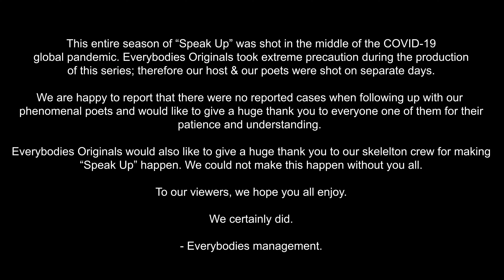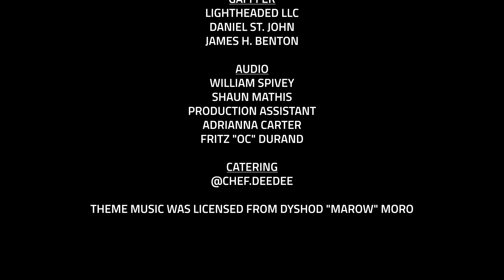Speak Up Poetry Series: Episode 112 (Griot, Zyaa, & Sharnett Nicole)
Everybodies Presents: Speak Up (Season 1)

In this season of Speak Up, we will be featuring over 30 poets across the nation with something to say! In this episode, we will be highlighting Red Storm, Coley World, Cadeem.

This seasons director is Terayle Hill. For more information on Terayle, click this

New episodes of Speak Up will be airing EVERY WEDNESDAY @ 5pm throughout the duration of Season 1.

Video Chapters
0:00​​​​​​​ Intro
0:51​​​​​​ Welcome
01:50​​ Griot
6:54​ Zyaa
9:53 Sharnett Nicole
11:55 Outro
12:25​​ Credits